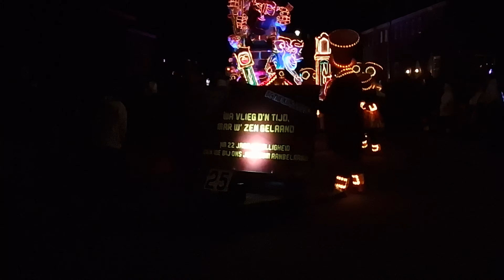BC The kids 2023 Zwammegat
Carnaval in t zwammegat mee BC The kids.
Music : Vieze jack - T is weer carnaval and intro Bc the kids.